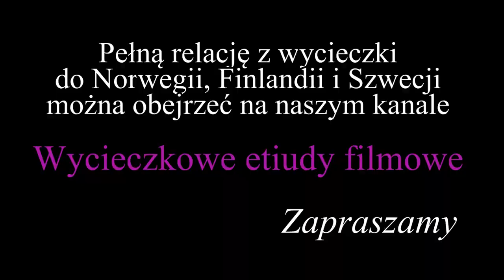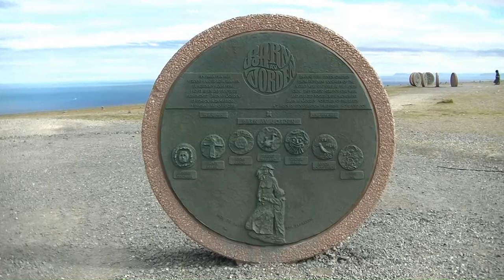Norwegia - Nordkapp (subtitles POL, ENG, GER, SPA)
Nordkapp, czyli Przylądek Północny, to skalisty klif o wysokości 307 m.
Często błędnie jest uznawany za najdalej na północ wysunięty przylądek Europy. W rzeczywistości inny przylądek około 4 kilometry dalej na północny zachód, Knivskjellodden, jest wysunięty o 1457 m bardziej na północ niż Nordkapp.